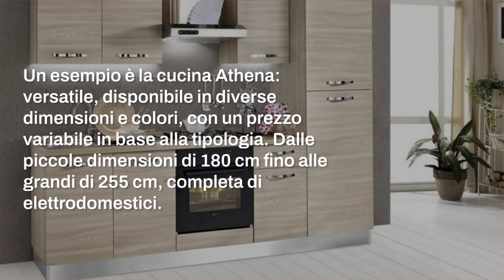Cucine monoblocco Mondo Convenienza catalogo 2024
Il catalogo 2024 di Mondo Convenienza presenta una vasta gamma di cucine monoblocco adatte a tutte le esigenze. Dalle dimensioni più contenute a quelle più ampie, con un'ampia scelta di colori e modelli. Un'offerta che rispondono alle attuali esigenze estetiche e funzionali. Maggiori dettagli nei negozi Mondo Convenienza.